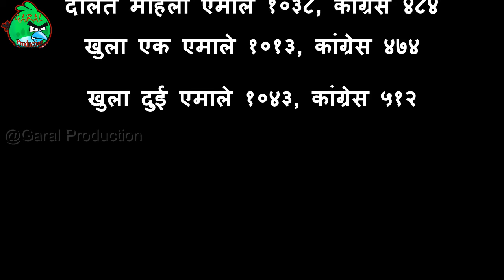बिजयी र्‍याली (damkada) तानसेन ९ मदनपोखरामा एमाले प्यानल भाग - ४/४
तानसेन ९ मदनपोखरामा एमाले प्यानल बिजयी ।
मेयर एमाले १०३३, कांग्रेस ४५०
उपमेयर एमाले १०४८, कांग्रेस ४५५
वडाध्यक्ष एमाले ९६४, कांग्रेस ४८३
महिला सदस्य एमाले १००९, कांग्रेस ५११
दलित महिला एमाले १०३८, कांग्रेस ४८४
खुला एक एमाले १०१३, कांग्रेस ४७४
खुला दुई एमाले १०४३, कांग्रेस ५१२